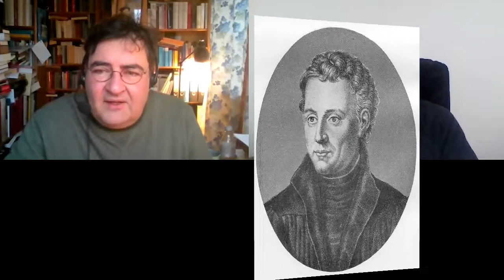How did Luther view Johannes Reuchlin?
Join Sparks of History with:

Thomas Kaufmann – Martin Luther

Professor of Ecclesiastical History, University of Gottingenand
Chairman, German Society for Reformation History

Selected works:
• Luther’s Jews, A Journey into Anti-Semitism
• Geschichte der Reformation in Deutschland
• Das Ende Der Reformation: Magdeburgs Herrgotts Kanzlei
• Konfession Und Kultur

• Initially Luther supported Reuchlin
• Reuchlin was attacked & Luther defended him
• Luther’s studies Reuchlin’s Hebrew translations
• Luther tried to bring Reuchlin to his side
• But Reuchlin stayed with the Church
• And Reuchlin supported rights for the Jews

You are watching, How did Luther view Johannes Reuchlin?